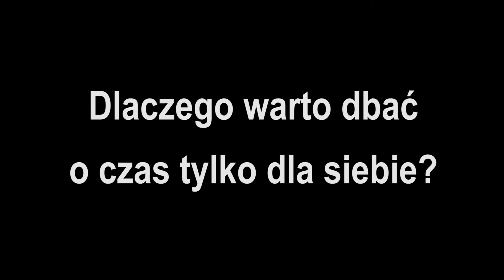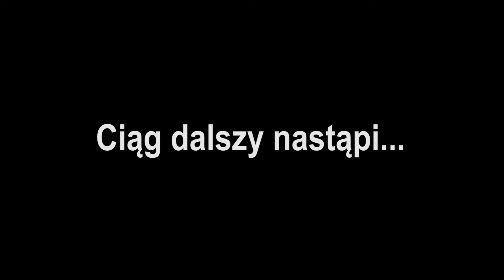Dlaczego warto dbać o czas tylko dla siebie?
Warto zrobić dla siebie wyjątkowy prezent i wygospodarować czas wyłącznie dla siebie. Trzeba wykroić z bieżących obowiązków minutę, pięć czy kilkanaście minut - a może czasami więcej - i przeznaczyć wyłącznie na swoje potrzeby. Dla kogoś z zewnątrz może to wyglądać jak strata czasu, bo wtedy niby "nic nie robimy". Jednak paradoksalnie to może być najbardziej twórczo wykorzystany czas.